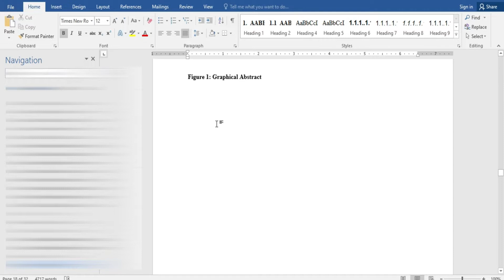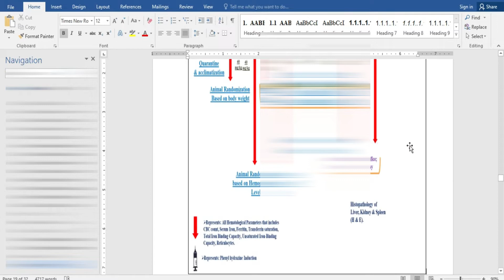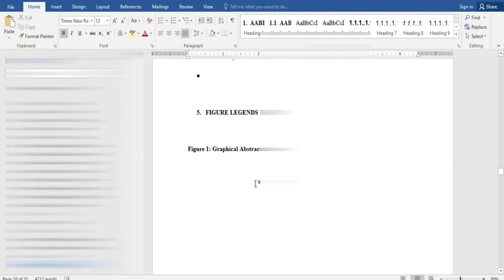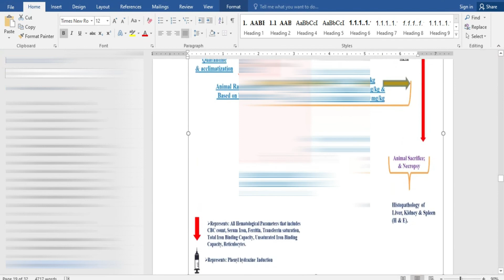How to remove extra space from image while copying from power point presentation to msword?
How to remove extra space from the image while copying from PowerPoint presentation to ms word, How to remove blank space after control G, How to remove blank space from a presentation image?

My Recent Gadgets purchased after great research:

Boya Microphone
American Touristic Bag
Mobile Phone
Air Drops
Vega Trimmer
Filmora video editor
Camera: EOS 200D-II, (EF-S 18-55 IS STM)
Accu-Chek Active Blood Glucose Glucometer Kit With Vial Of 10 Strips, 10 Lancets, And A Lancing Device Free For Accurate Blood Sugar Testing

Dreaming to update for the following devices:
Camera EOS 50 Mark –II EF-M 15-45mm is STM
Asus Notebook-14